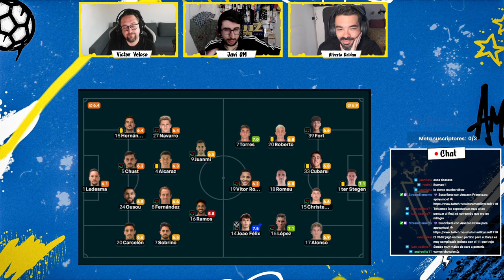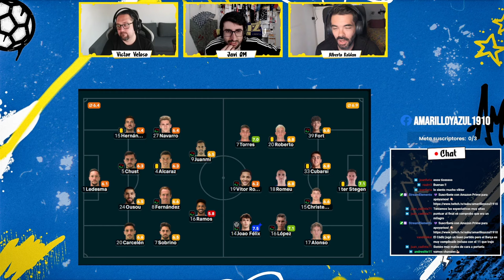DERROTA CON LA CABEZA ALTA (Cádiz CF 0 - 1 FC Barcelona) Jornada 31 LaLiga | Amarillo y azul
En el video de hoy analizamos la derrota del Cádiz ante el Barcelona en el Nuevo Mirandilla.

Canción usada en la intro:

PYC - Move Your Body